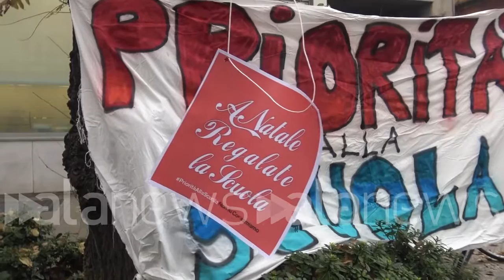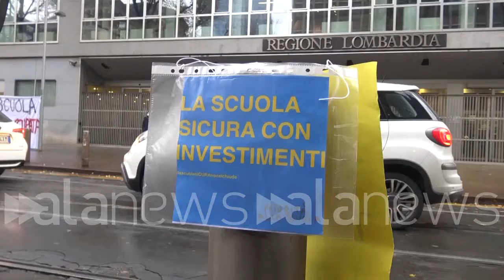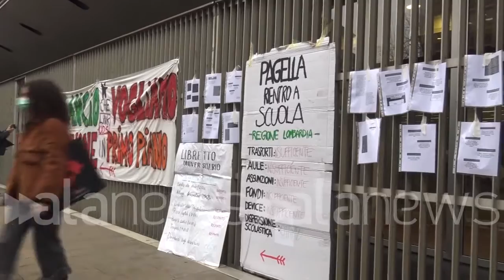Scuola, studenti in protesta a Milano: "Fondi di Regione Lombardia sono spazzatura"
"Vogliamo rispetto per diritto allo studio, ci sono preferenze verso gli istituti privati"

 (Milano). "Oggi siamo qui sotto la sede del Consiglio regionale della Lombardia per contestare il definanziamento nei confronti del diritto allo studio previsto per il 2021. Un taglio di 3,5 milioni per le scuole superiori mantenendo un rapporto sproporzionato rispetto alle scuole private. Il 61% dei fondi andranno agli istituti privati mentre solo il 39% sarà destinato alle scuole pubbliche". Questa la denuncia fatta dagli studenti durante la manifestazione organizzata davanti al Pirellone a Milano. "Anche per quanto riguarda il diritto allo studio siamo qui a bocciare le proposte di Regione Lombardia. Non ci ascolta nessuno, noi vogliamo tornare a scuola a gennaio in tutta sicurezza" sottolineano i coordinatori del movimento degli studenti. (Antonio Lopopolo/alanews)